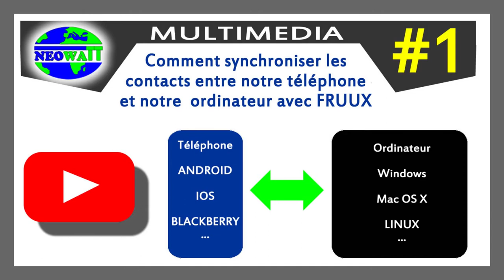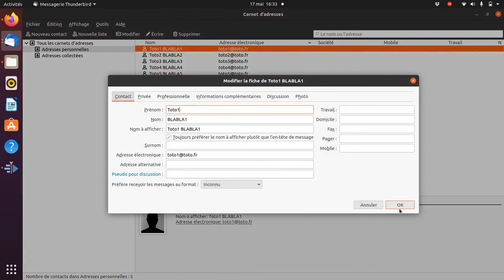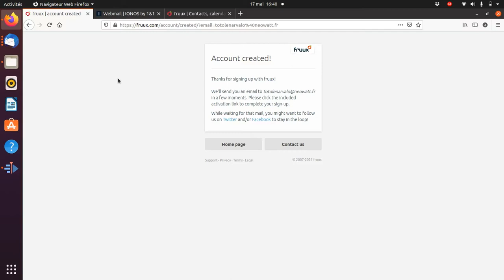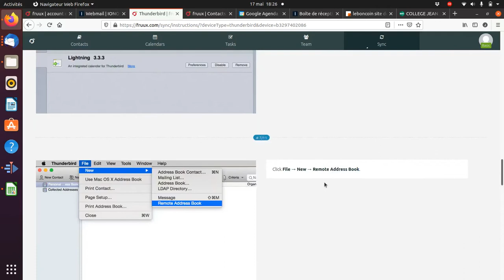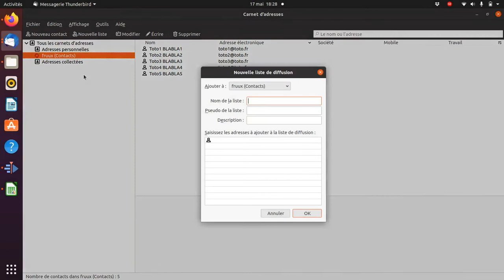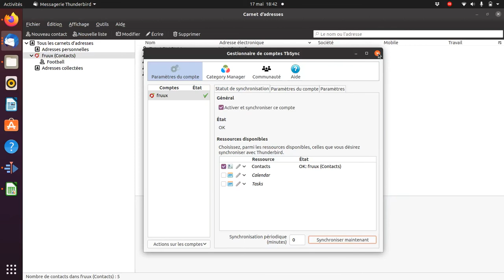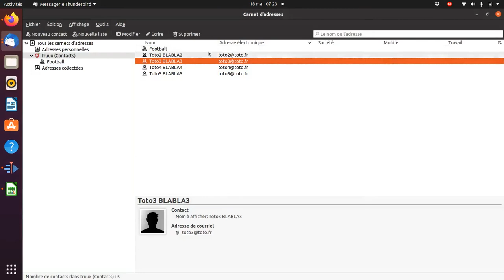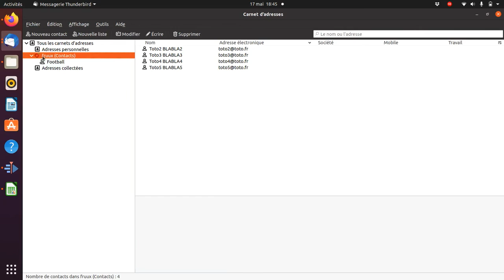Synchroniser Thunderbird et Android avec fruux sous Linux Windows ou Mac Partie 1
Présentation de Fruux qui permet de synchroniser un ordinateur, une tablette, un téléphone pour la plupart des plateformes (LINUX, WINDOWS, MacOS, ANDROID, BLACKBERRY...) et compatible avec beaucoup de gestionnaires de messageries comme THUNDERBIRD par exemple.
Vidéo en 2 parties:
La 1ere paramétrage de THUNDERBIRD sous LINUX UBUNTU avec FRUUX
La 2eme paramétrage d'un Téléphone SAMSUNG sous ANDROID avec l'application FRUUX
Je ne suis pas un professionnel de l'informatique, j'ai réussi à faire marcher tout ça à force de recherches, je ne pourrai pas dépanner et répondre aux questions, il y a tellement de matériels, de versions différentes...!!
Pour moi ça marche, je l'utilise tous les jours.